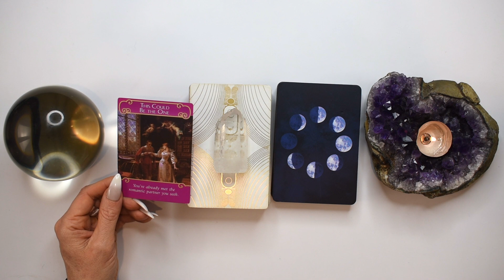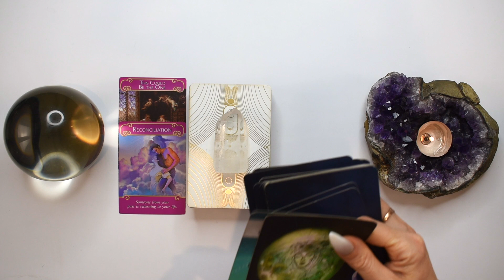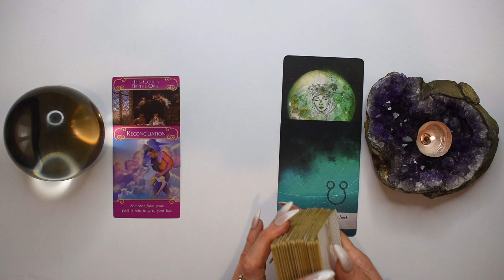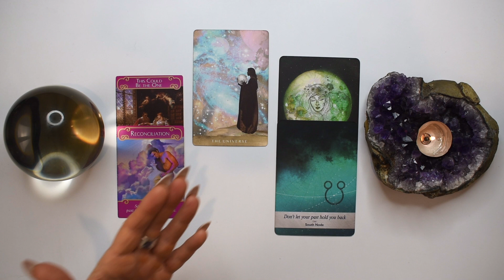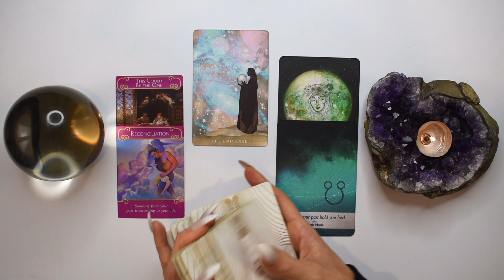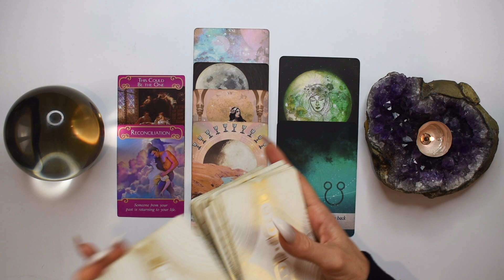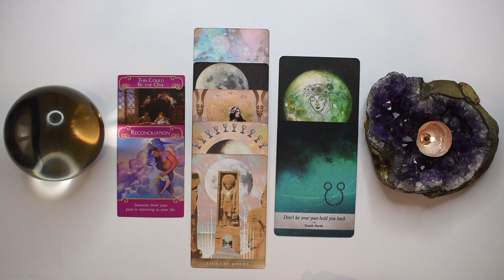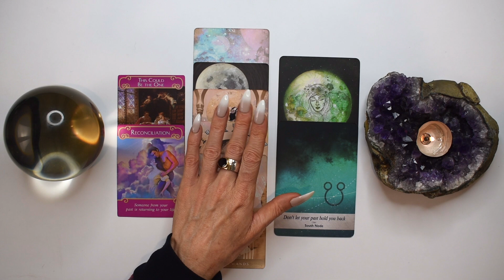ARIES TAROT READING | THIS COULD BE THE ONE!! JUST IN TIME LOVE!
I hope you enjoyed the ARIES tarot reading for May 2023. Check out the May Weekly 2023 tarot reading playlist for more ARIES May tarot readings or the Yearly Tarot 2023 playlist for more channelled guidance.

Love & Magick,
Bronya x